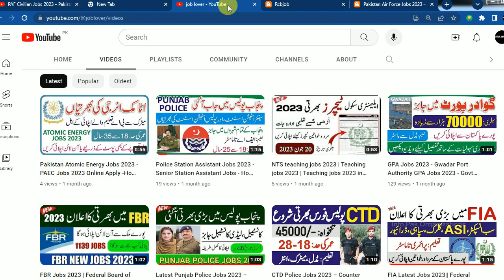PAF Civilian Jobs 2023 - Pakistan Airforce Jobs Online Apply - Air Force Jobs 2023 Matric Base